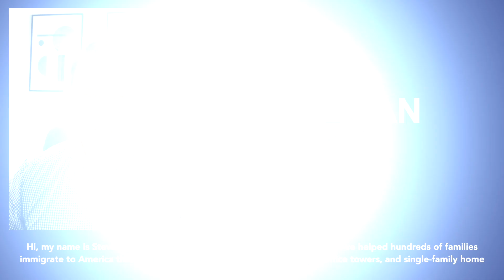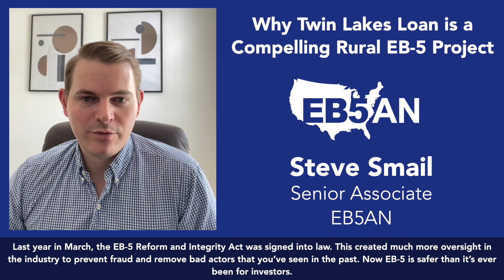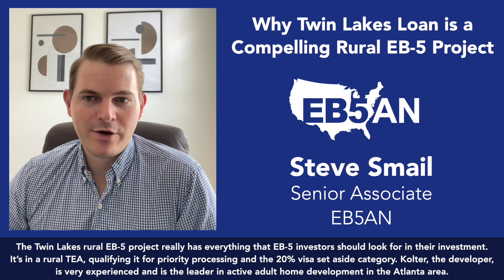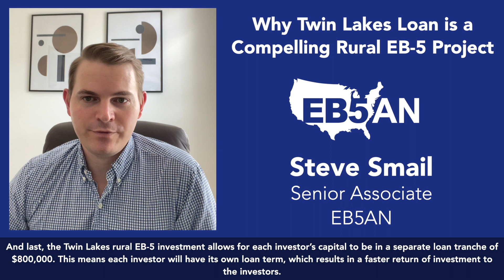Why Twin Lakes Loan is a Compelling Rural EB 5 Project: Steve Smail, Senior Associate EB5AN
Twin Lakes Georgia is an active adult retirement community just outside of Atlanta, Georgia. Construction is well underway, with community amenities and more than 580 homes already sold as of November 2023. More than $260 million has been spent on development, resulting in the creation of enough jobs for all of the EB-5 investors in this project. Located within a rural targeted employment area, or TEA, Twin Lakes Georgia offers EB-5 investors a secure EB-5 loan investment with a faster path to green cards and access to the 20% EB-5 visa set aside. Set-aside visas help EB-5 investors avoid current and future visa backlogs.

Twin Lakes Georgia is being developed by The Kolter Group, one of the top 25 largest private single-family home builders in the United States. Since its founding in 1997, Kolter has successfully repaid billions of dollars in debt and has never failed to repay a loan or to complete one of its development projects. The EB-5 loan has a repayment guaranty provided by a diversified Kolter parent company. This makes Twin Lakes Georgia unique among EB-5 investments. Twin Lakes Georgia is the 18th collaboration between Kolter and EB5AN. This collaboration builds on a proven track record and 100% approval of all previous Kolter–EB5AN EB-5 projects.